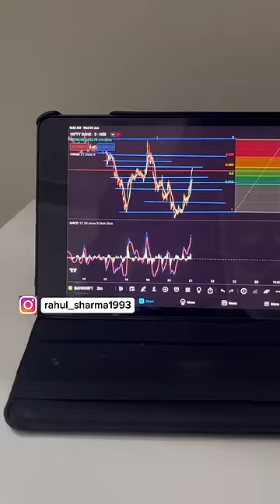Daily routine after kidney transplant | mini vlog 38